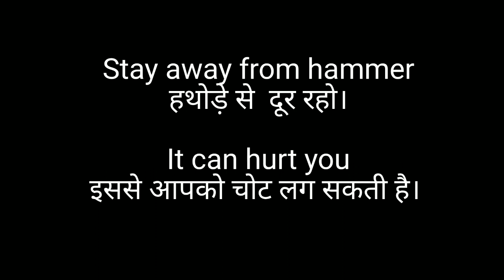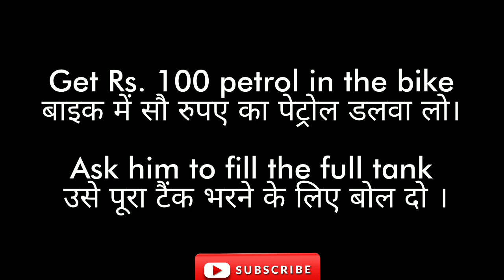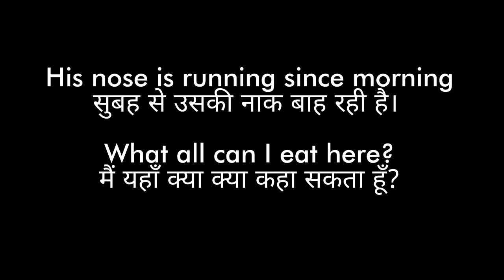3---Daily Use Sentences|English Speaking|English Bolna Sikhe|English Speaking Practice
Ask any queries in comment section